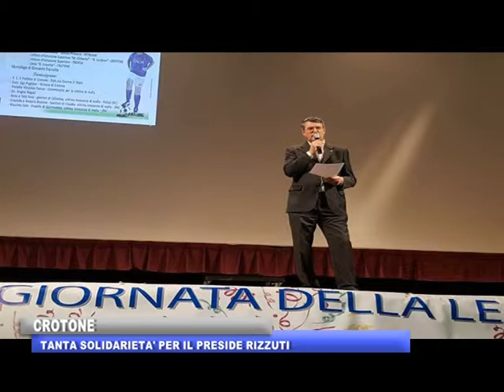TANTA SOLIDARIETA PER IL PRESIDE RIZZUTI 19 OTT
RTI | TANTA SOLIDARIETA' PER IL PRESIDE RIZZUTI